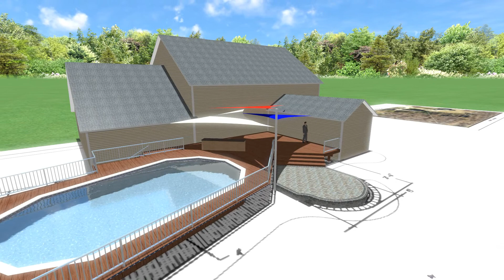Willoughby Triangle Shade Sails - Turf World Co.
This family has a backyard design that needs a shaded area. This is our simple model for the layout. You can see that I used the drawing file, as a template.